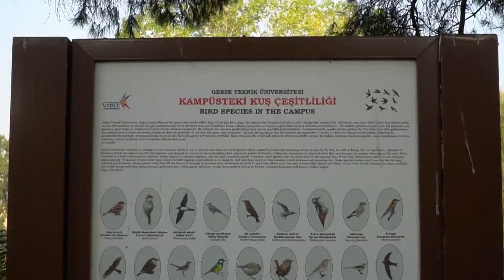Study in Turkey /Erasmus at GTU / Prepared by Guney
In this video, you will find why you should do Erasmus at Gebze Technical University. All of the footages taken by me. I hope, you will enjoy while you watching.